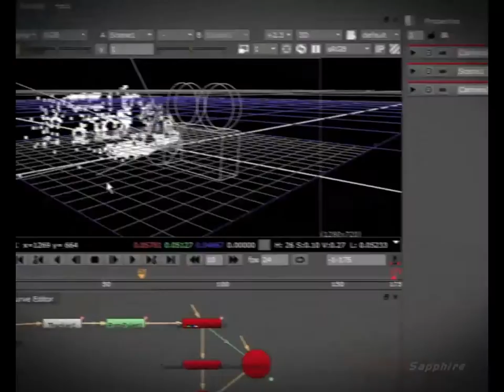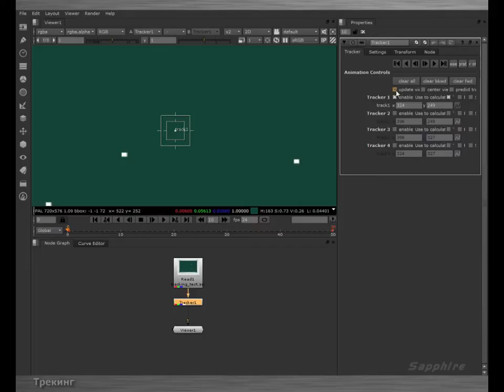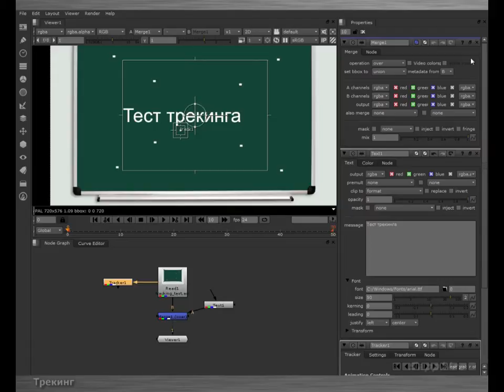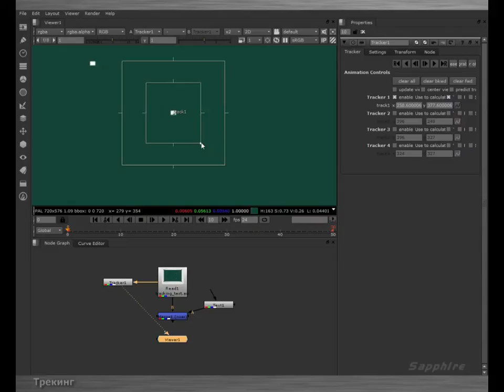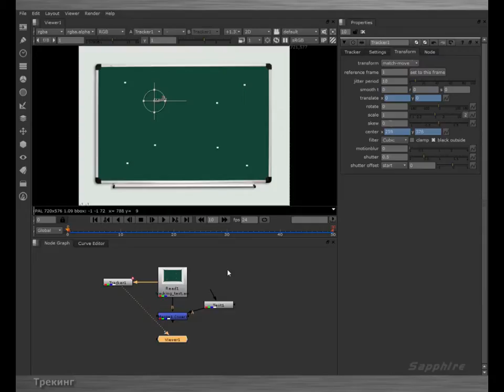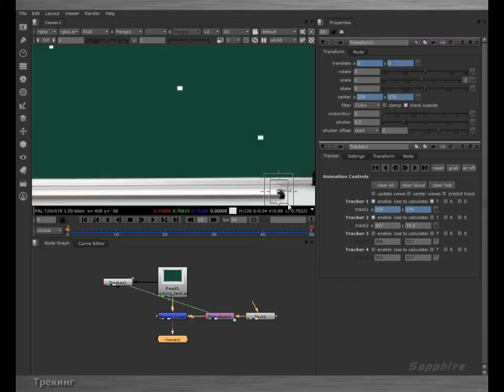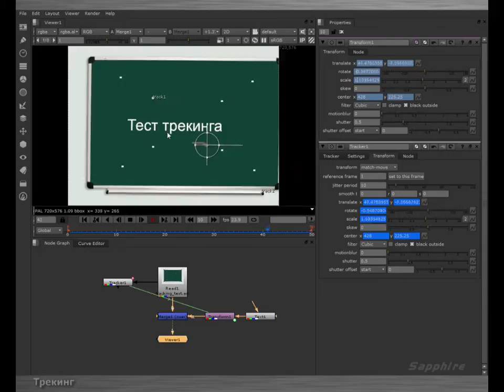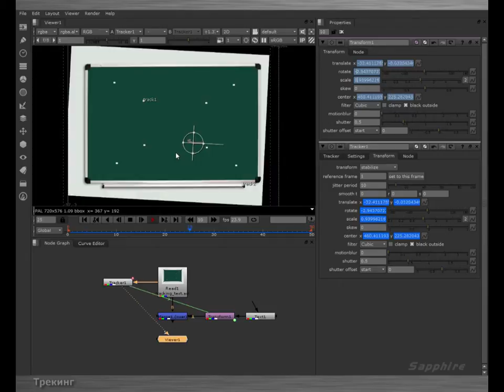Nuke. Урок №5. Трекинг. Часть 1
Трекинг в программе.